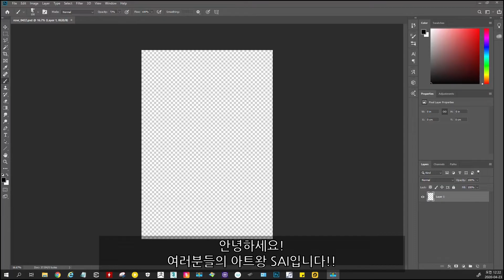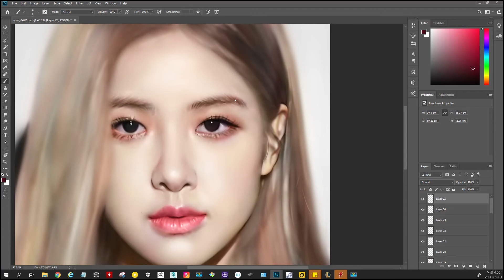BLACKPINK 로제 그리기 블핑 drawing-Youtube digital painting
아트왕SAI 의 달달한 영상을 바로바로 시청하시려면 구독은 필수!